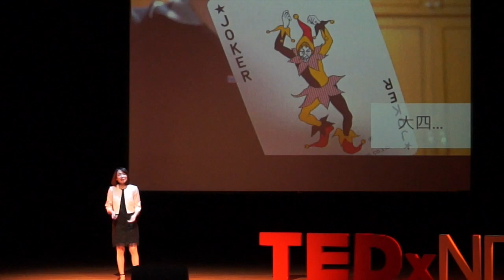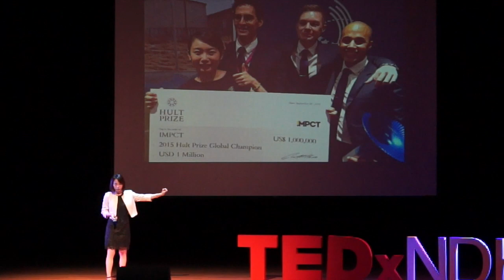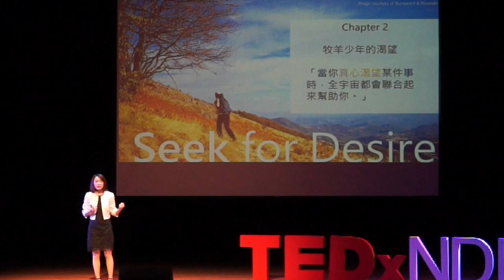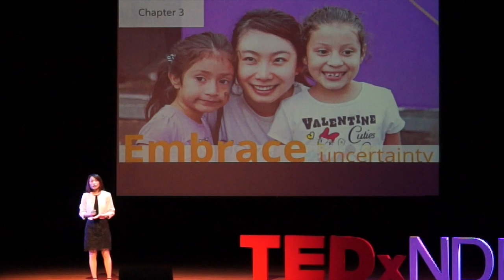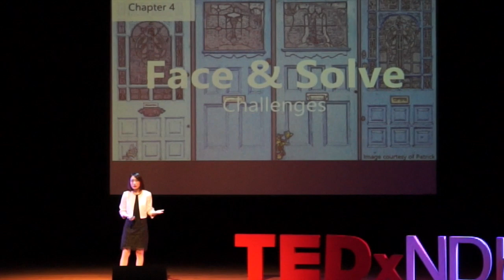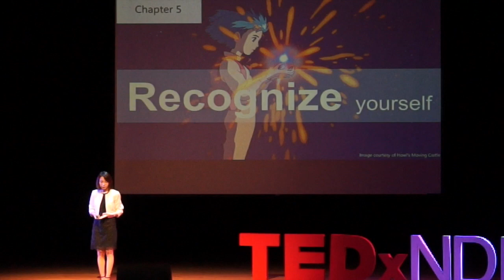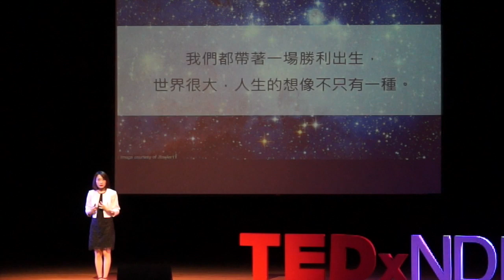我不知道要去哪裡 但是我想出發! | 陳安穠 An-Nung Chen | TEDxNDHU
相信教育價值所堅持的勇敢，幫孩童連結了未來的希望。

IMPCT團隊於2015年09月時，獲得有著「商學界諾貝爾獎」美譽的霍特獎冠軍，他們將孩童教育與企業經營策略結合，在中南美洲地區的薩爾瓦多成功推動幼兒教育，實現了弱勢家庭的孩子受教育的權利。

而本次年會講者陳安穠，即為IMPCT團隊其中一員。

我們透過教育成為一位更好的人，但在全球，社經不均等的現況仍使得許多人錯過受教育的黃金時期，難以翻轉本身既定處在的階級命運。安穠與其他IMPCT夥伴正透過教育與社企的力量，對於發展中國家，設立玩安遊樂園(PLAYCARE)，與當地咖啡農合作及培訓托兒所的婦女孩童教育，而對於國內，在台灣原住民的兒童照顧上，推動「族語保母計畫」，讓有流利族語能力的婦女在照顧孩子同時，能教導原住民孩子自身母語的溝通能力及文化認同。

IMPCT社企團隊的成功與感動，正是陳安穠在實踐目標過程中，懂得把握機會且勇於挑戰而戰勝未知的證明! 相信教育價值所堅持的勇敢，幫孩童連結了未來的希望。

IMPCT社企團隊的成功與感動，正是陳安穠在實踐目標過程中，懂得把握機會且勇於挑戰而戰勝未知的證明! This talk was given at a TEDx event using the TED conference format but independently organized by a local community.